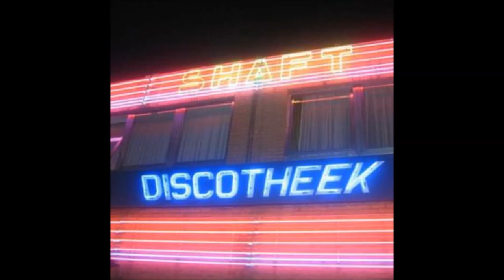Shaft 16-08-02 Dj Philip